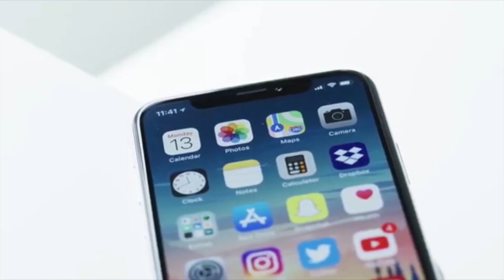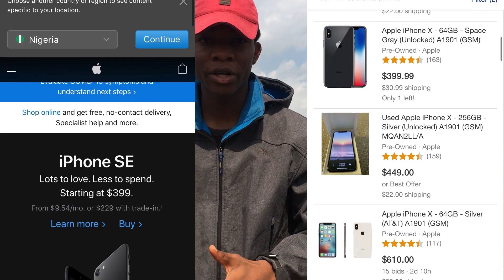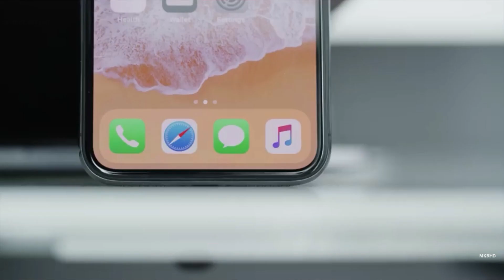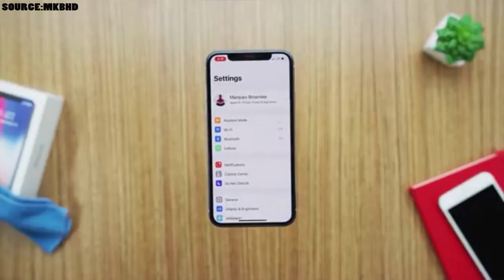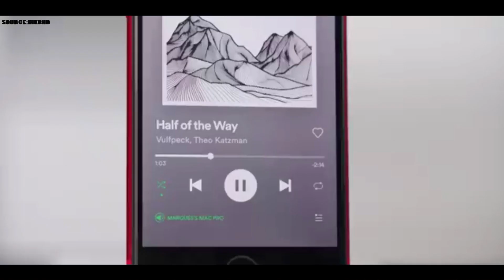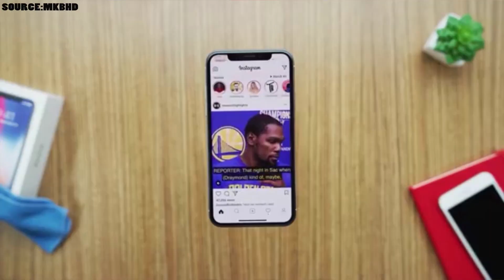iPhone SE 2 vs iPhone X - Which should you buy in 2020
iPhone se 2020 vs IPhone X is a tough one to select but if you know what you want it becomes easier .

The SE 2 is king in performance but the X is Elegant in Design .
Which would you pick in 2020

Performance vs Premium .The battle of the p's.